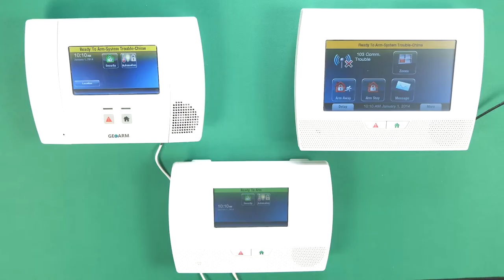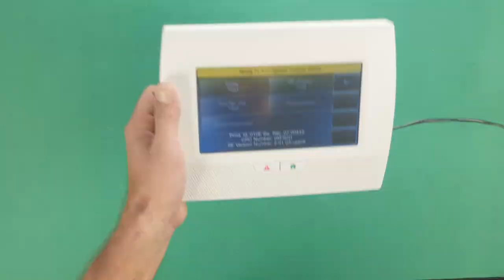Honeywell L5200/5210/7000 Locating Revision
In this video, We will be locating the panel revisions for the Honeywell L5200, L5210, and the L7000 systems!

In order to use the Honeywell L5200/5210/7000 systems, the panel firmware will need to be updated to REV 9. In the L5200's case, the panel is updated entirely with the MSD update tool, to the newer L5210 version. Once the MSD Update is completed, and you have confirmed that the REV is 9, you can then use the LTE Cellular communicator. Below, are the links directly to the new Cellular communicator for both AT&T and Verizon, as well as the MSD update card if you find yourself below the required firmware.